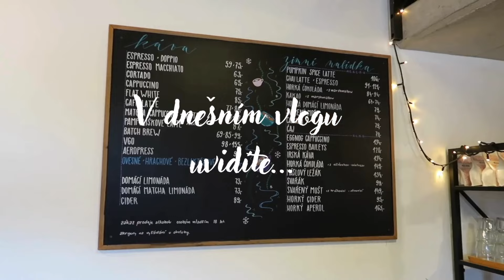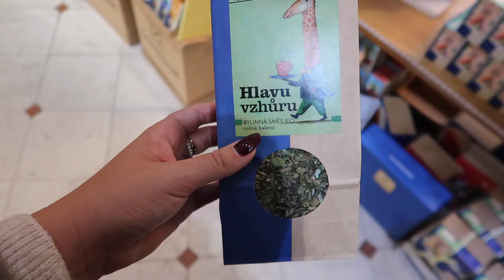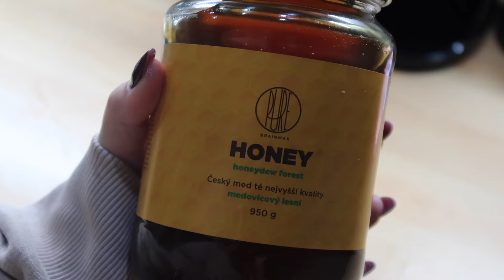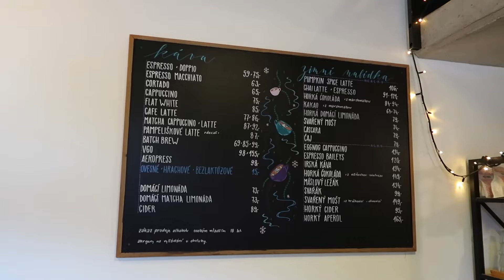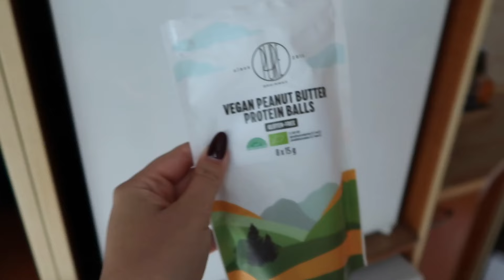Podzimní vlog #02| tip na běhání, výlet, domácí ginger shot a zkouším krabičky? 🐻✨☁️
Čaukyy!🍂

To by nebyl podzim, kdyby mě neskolila rýma a nachlazení. Ale i tak jsem si tento víkend super užila. Navíc jsem rozhodla pro jednu věc, nad kterou jsem už dlouho přemýšlela. A uděláme si spolu i pořádně nabitej Ginger shot! Tak co těšíte se?